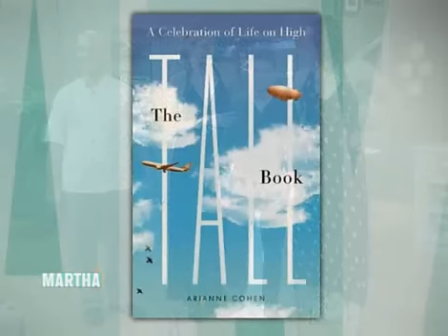Martha - The Tall Show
Martha and guests over 6 feet tall discuss the pluses and minuses of their height.
Pastry chef Alain Roby, devil's food cake, Lisa Butcher, "Long Tall Sally" fashion show, author Arianne Cohen, tall facts